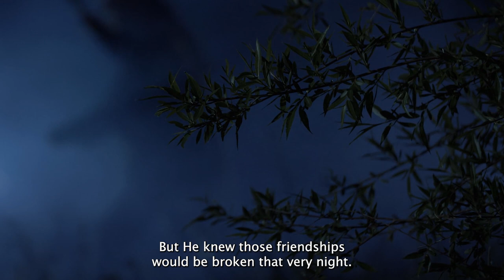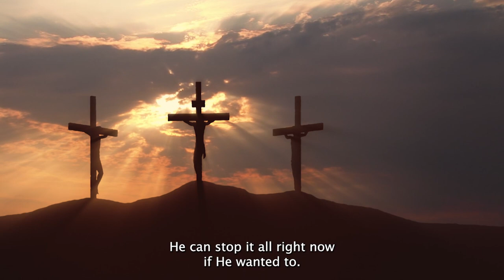Happy Easter from K-LOVE | Me On Your Mind with Matthew West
"You paid the price, You took the cross
You gave Your life and You did it all with me on Your mind" - Matthew West 💙💙💙

Happy Easter! Let's celebrate our risen Savior today. 🙌